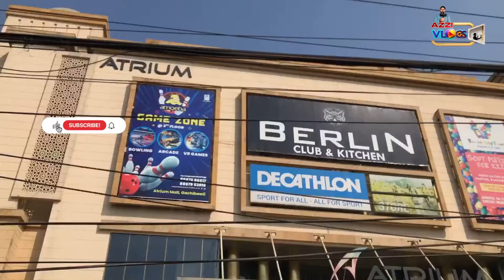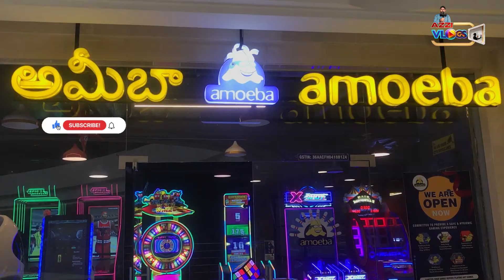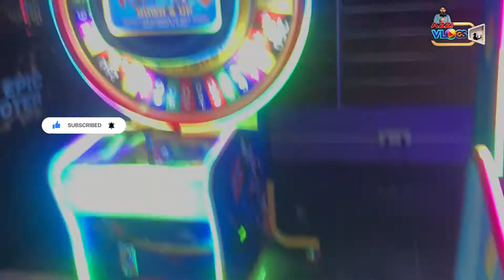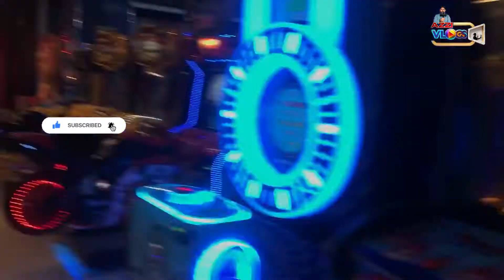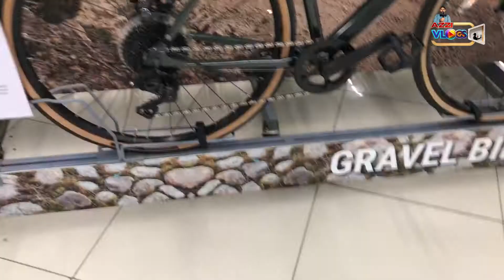Atrium Shopping Mall Gachibowli Hyderabad Full Tour | Hyderabad Biggest Mall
Daily tips through our channel Like, App Reviews, Places Reviews, Blogging Tips, Unboxing, Introduce New Places, Vlog Videos, Technology News, Many More.